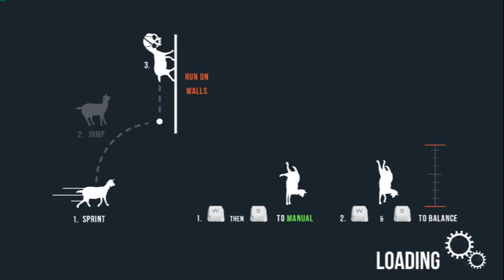Razer Cortex Test- Goat Simulator and playing as goats.... and microwaves lol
title saids
Might be doing more of those hopefully since I actually really like this program lel and yes I know I'm a noob at the pc version rip this is what I get for playing the ps4 version more hope I can do audiosurf or riff racer videos better now and MAYBE do streaming more but thats a big fat MAYBE

at the end of the day I at least didn't let salty overwatch players ruin my day cause I had a good day today lol